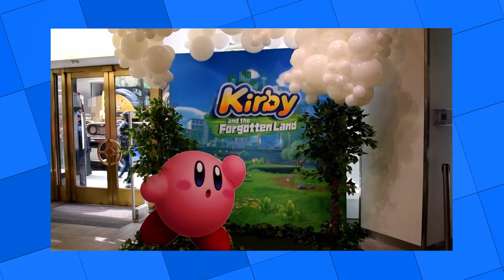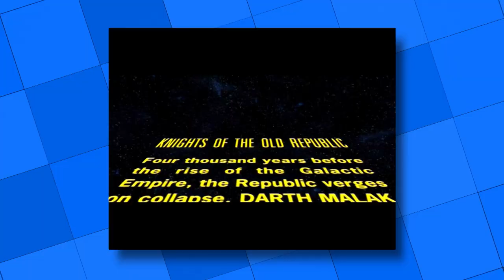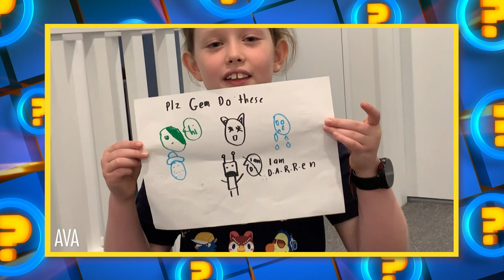Kirby & The Forgotten Land And Star Wars Games! | GGSP EP 9 - 2022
We dive into the most adorable post-apocalypse ever as Kirby finally gets his own epic 3D adventure in Kirby & The Forgotten Land, and we find out which Star Wars games are strongest with the force!